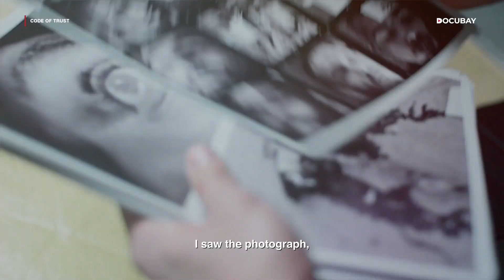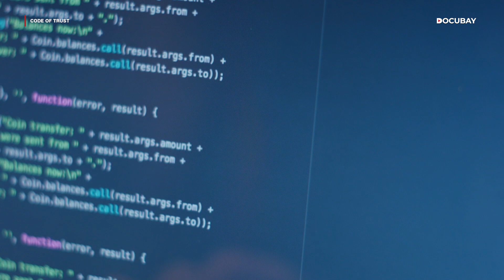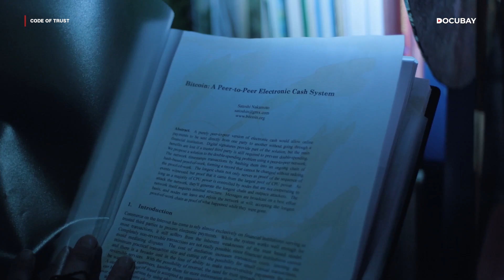How Did A Girl Leave Her War-Torn Country With The Help Of Blockchain? Find Out In CODE OF TRUST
Is technology more reliable than humans when it comes to trust?
CODE OF TRUST is the story of a girl who has put all her trust on blockchain and bitcoin for the right reasons.

Nasreen, a blockchain expert, flees her war-torn nation to Europe using cryptocurrency. With blockchain allowing her to use cryptocurrency safely & communicate securely, it becomes her weapon of choice to survive in an unknown country. It also helps her to expose a war campaign fueled by arms dealers in her country.

Is blockchain truly our savior against powerful governments?